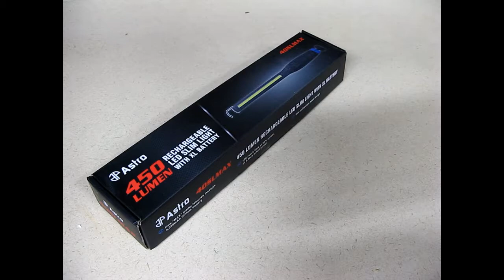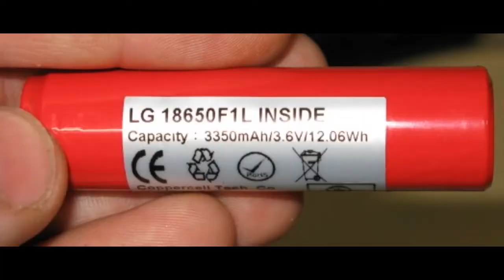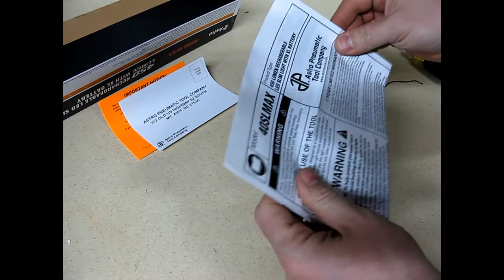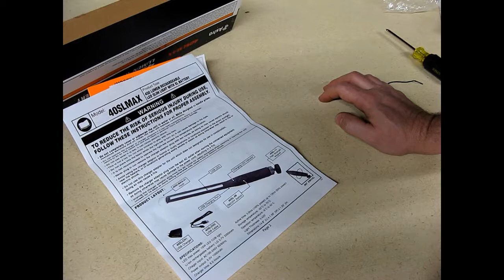Astro 40SLMAX LED Light Review & Disassembly for Battery Change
Dissembling the Astro 40SLMAX LED light to change the battery.  Look inside and quality review.